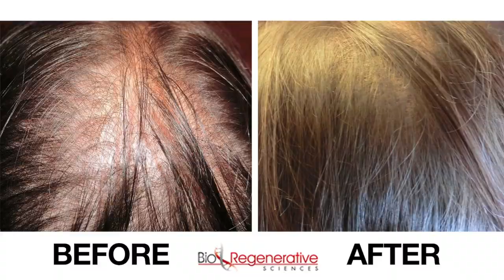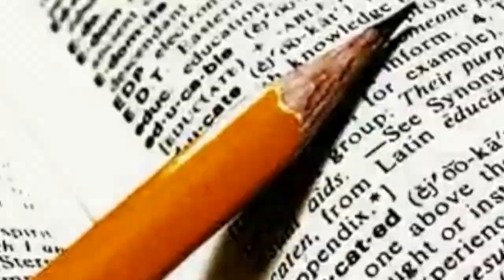The Good Doctor - Dr. Mike Ryan talking about new stem cell innovation for hair loss in women